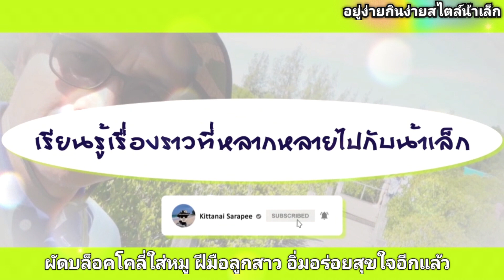ผัดบล็อคโคลี่ใส่หมู ฝีมือลูกสาว อิ่มอร่อยอย่างมีความสุขอีกแล้ว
# อยู่ง่ายกินง่ายสไตล์น้าเล็ก